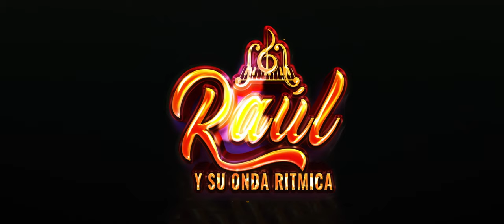Raúl y su Onda Rítmica - Sin Ti (Video Oficial)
Interprete: Raúl y su Onda Rítmica
Canción: Sin ti
Autor: Raúl Guanoluisa
Imagen Visual: MASTV Producciones